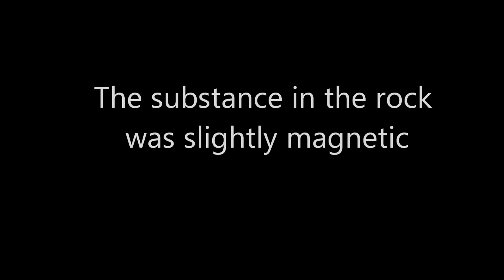Mysterious Metal Pipe In Rock Pt 2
Redneck Archaeologist, Jackson Burns, along with his son Cory, document what appears to me a metal pipe in solid rock boulder. Part Two